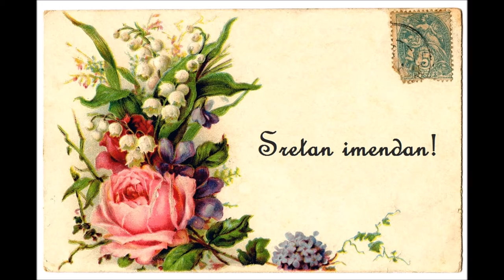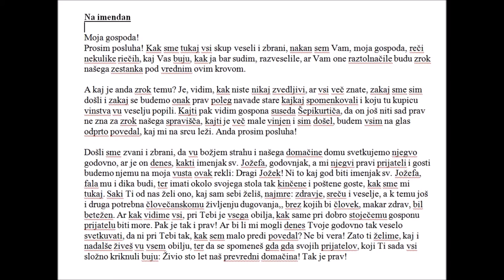Imendanska - Društvo Ban iz Bedekovčine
Imendanska
Društvo Ban iz Bedekovčine 4.9.1968.